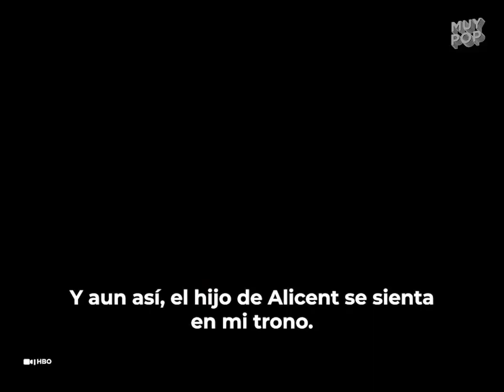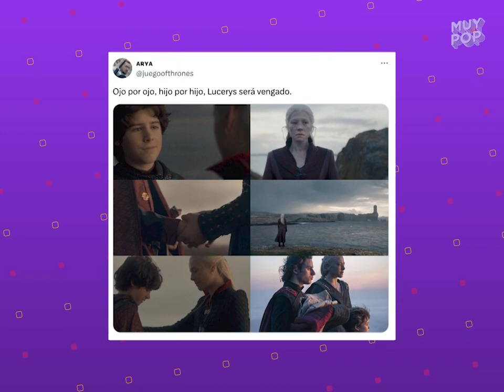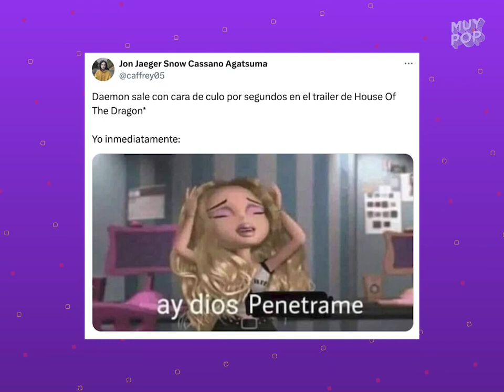'La casa del dragón': los Stark se unirán a la batalla y otras cosas que veremos en la segunda tempo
'La casa del dragón', segunda temporada: ¿qué veremos en la Danza de dragones? La guerra de los negros contra los verdes, la venganza de Rhaenyra Targaryen y la participación de los Stark.